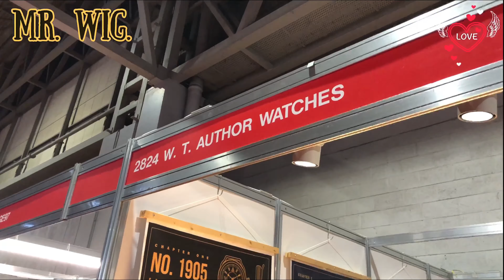Autosport 2020 NEC: Mark & Nico From Yiannimise Found Mr. Wig.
A must-attend event for everyone for both motorsport fans and industry professionals from Karting to F1 visitors can get up close to iconic racecar displays and a host of motorsports star I enjoyed every second I hope you enjoy my video meeting Nico and Mark from Yiannimise and he’s colleagues was amazing and made my day I do like to make any sort of videos and share it with you all around the world this is my lifestyle PEACE.
One think I can promise to all of you is awesome cars Supercars Hypercars modified cars unique and classic Cars to I do enjoy making this type of video like for Your Own pleasure please like and subscribe so you can help Me continuing making epic videos let’s go peace.

This amazing cars that I always find supercars or modified cars low ride cars air ride cars electric Cars and Hypercars I do enjoy making this type of videos and share with all of you.!?

Please Watch This Video: Autosport 2020 NEC & Mark & Nico From Yiannimise Where | So Surprise To See Me!!

🎥 Video Duration: 24:21
00:00 Hi I’m Mr. Wig.

Penso di poter promettere a tutti voi sono auto fantastiche supercar Hypercars auto modificate auto uniche e classiche per mi piace fare questo tipo di video come ad esempio roulotte camper motociclette spettacoli di cibo passeggiate nelle città città e anche le mie esperienze di vita per favore li,e e iscriviti in modo da potermi aiutare a continuare a fare video epici andiamo in pace.

Man denke, ich kann euch allen versprechen, sind tolle Autos, Supersportwagen, Hypercars, modifizierte Autos, einzigartige und klassische Autos, ich genieße es, diese Art von Video zu machen, wie zum Beispiel Wohnwagen Wohnmobile, Motorräder, Essensshows Spaziergänge in Städten der Stadt und sogar meine eigenen Lebenserfahrungen, bitte li,e und abonnieren Sie, damit Sie mir helfen

Je pense que je peux vous promettre à tous des voitures géniales supercars Hypercars voitures modifiées voitures uniques et classiques à J'aime faire ce type de vidéo comme par exemple caravanes camping-cars motos spectacles culinaires promenades villes villes et même mes propres expériences de vie s'il vous plaît li,e et abonnez-vous afin que vous puissiez m'aider à continuer à

私が皆さんに約束できると思うのは、素晴らしい車、スーパーカー、ハイパーカー、改造された車、ユニークでクラシックカーです。例えば、キャラバン、モーターホーム、オートバイ、フードショー、町の街を歩き、私自身の人生経験など、このタイプのビデオを作るのを楽しんでいます。

Jedna myśl, że mogę obiecać wam wszystkim, to niesamowite samochody supersamochody Hypercars zmodyfikowane samochody unikalne i klasyczne samochody do Lubię robić tego typu filmy, takie jak na przykład przyczepy kempingowe kampery motocykle jedzenie pokazy spacery po miastach miast, a nawet moje własne doświadczenia życiowe proszę kłam i subskrybuj, abyś mógł mi pomóc mi kontynuować tworzenie epickich filmów chodźmy spokój